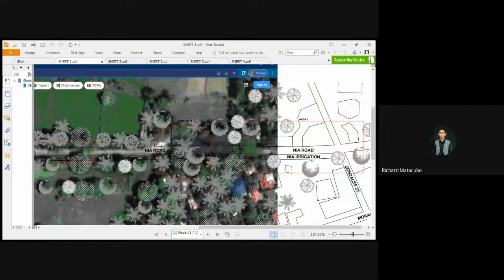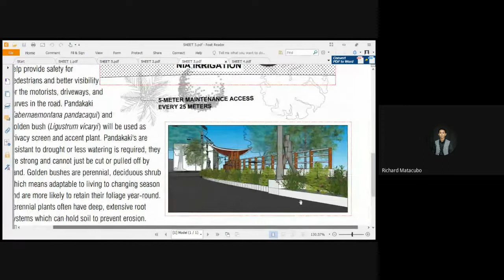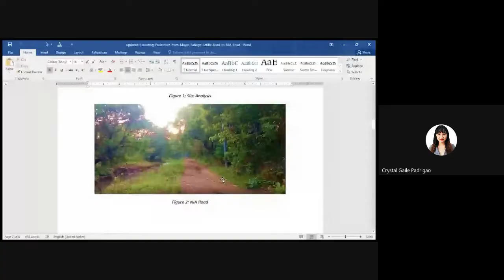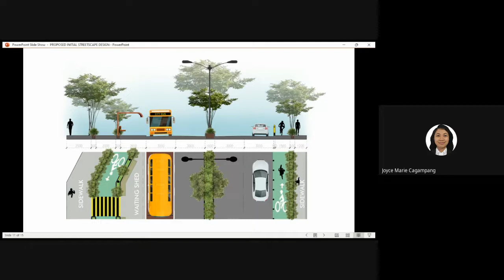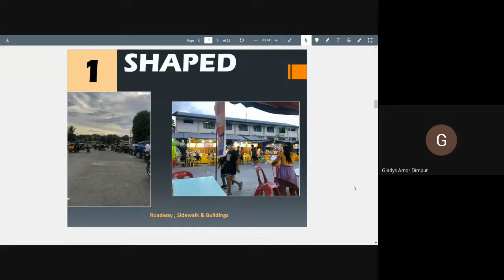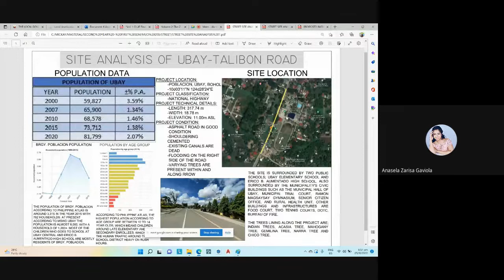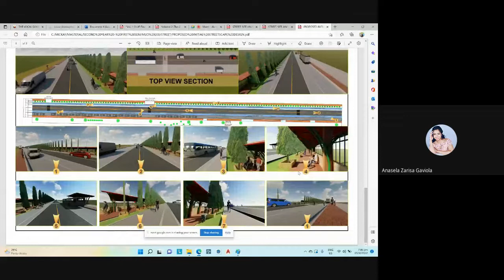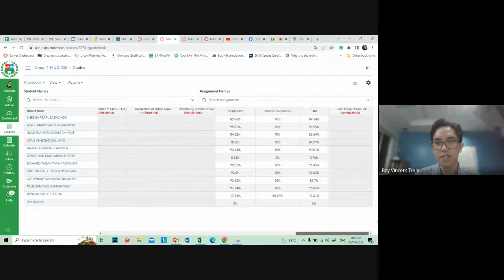Urban Street Design Proposals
MUD 200  (Nov 3, 2022)